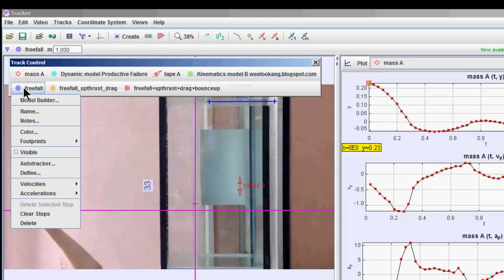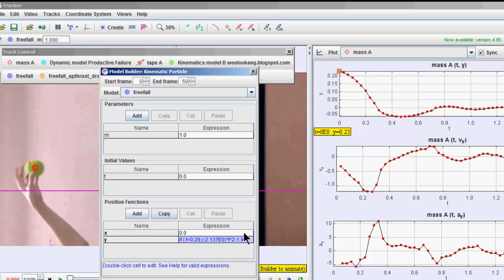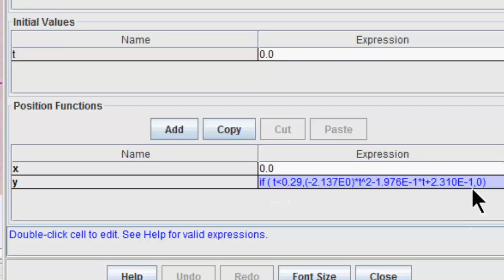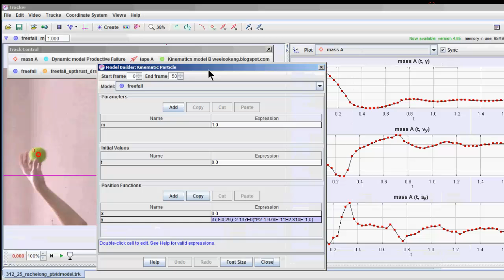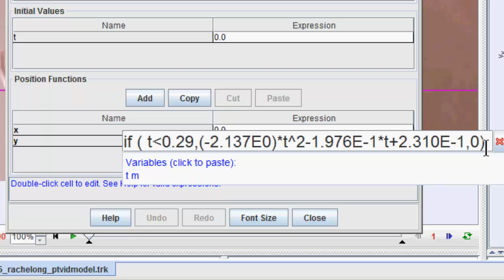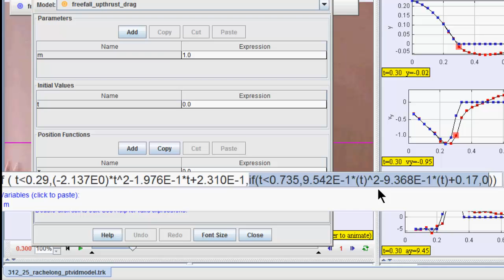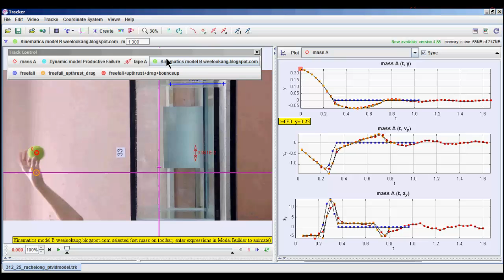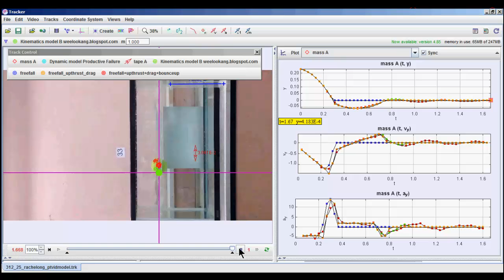Open Educational Resources from Performance Task using Video Analysis and Modelling using Tracker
Conference: 8th Joint Meeting of Chinese Physicists Worldwide (OCPA8)
Venue: NANYANG TECHNOLOGICAL UNIVERSITY, in Singapore
Date: 23 to 27 June 2014

Invited Talk Date: 26 June 2014
Venue: NANYANG TECHNOLOGICAL UNIVERSITY, SPMS -- LT 1
Address: School of Physical & Mathematical Sciences, Nanyang Technological University, 21 Nanyang Link, Singapore 637371
Time: 5.30pm -- 5.50pm
Title: Open Educational Resources from Performance Task using Video Analysis and Modelling using Tracker and K12 science education framework
Speaker: Loo-Kang Wee

This invited paper discuss why Physics performance task by grade 9 students in Singapore is worth participating in for two reasons, 1) the video analysis and modelling are open access, licensed creative commons attribution for advancing open educational resources in the world and 2) allows students to be like physicists, where the K12 science education framework is adopted.

Personal reflections on how physics education can be made more meaningful in particular Practice 1: Ask Questions, Practice 2: Use Models, Practice 5: Mathematical Thinking using Video Modelling supported by evidence based data from video analysis and Practice 8: Open Communications.

This paper hopes to spur fellow colleagues to look into open education initiatives such as our Singapore Tracker community open educational resources curated as well as digital libraries directly accessible through Tracker 4.85, EJSS reader app on Android and iOS and EJS 5.0 authoring tool-kit for computer models in Easy Java Simulation-Open Source Physics Project.